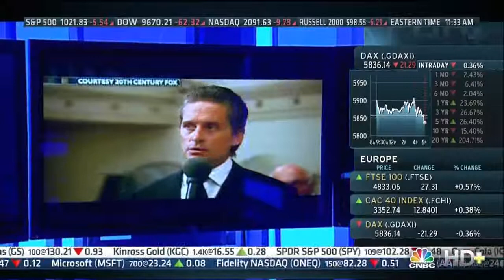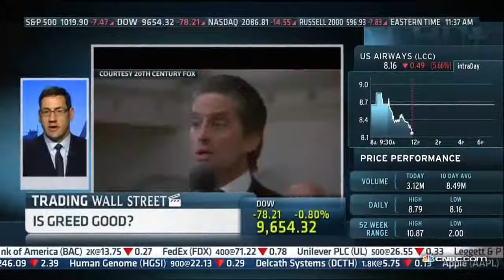Fred L. Smith: Is Greed Good?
President Fred L. Smith Jr. debates the famous proposition posited by Michael Douglas' character Gordon Gekko in the film "Wall Street" (1987).